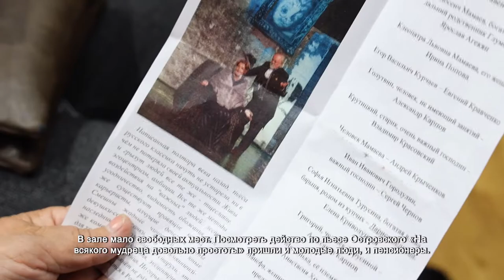В театре «Наш дом» прошла премьера спектакля «На всякого мудреца довольно простоты». 15.10.2021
В театре «Наш дом» аншлаг. До начала спектакля 20 минут. А зрителей уже в фойе настраивают на предстоящее театрализованное представление живым вокальным исполнением.